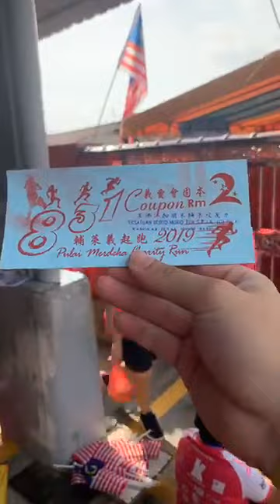831义跑活动~512-1